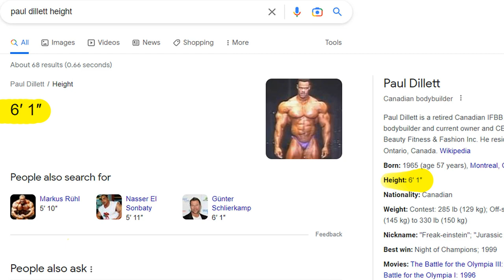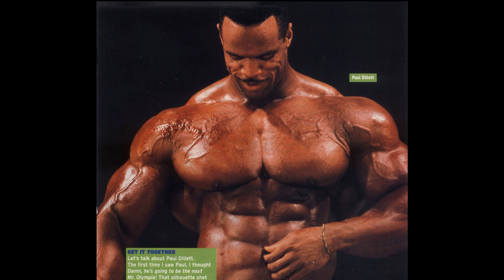Arnold Schwarzenegger Paul Dillett Comparison Part 2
The Austrian Oak vs Freakenstein: Part 2